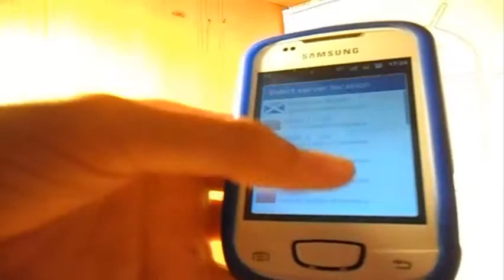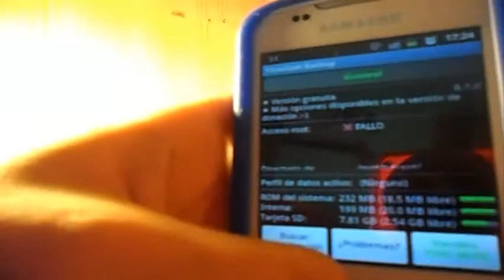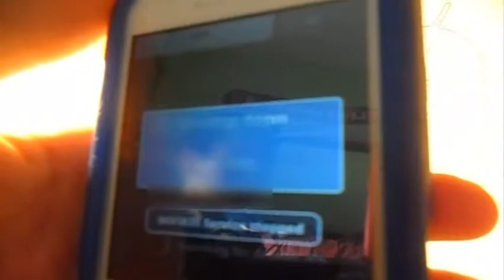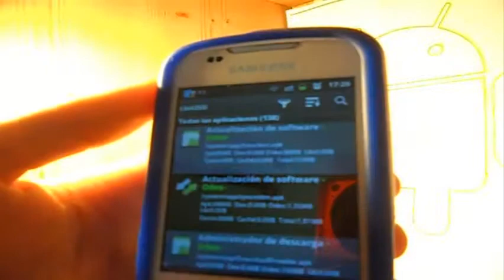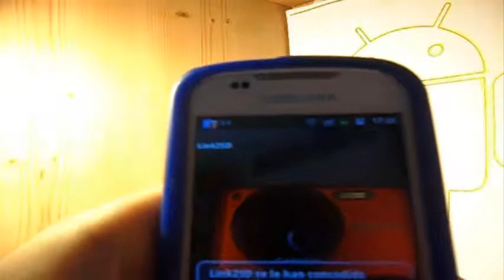4 APPS ROOT UTILES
En este vídeo os muestro 4 apps bastante útiles. En el os muestro DROIDVPN la que nos permite tener siempre Internet. También os muestro, TITANIUM BUCKUP, la que nos permite hacer copias de seguridad. Como 3 app os muestro WIFIKILL que nos permite quitarle el wifi a vuestros amigos/familiares. Y por ultimo LINK2SD que nos permite pasar archivos a nuestra tarjeta sd. Y eso es todo. Un saludo. ;)